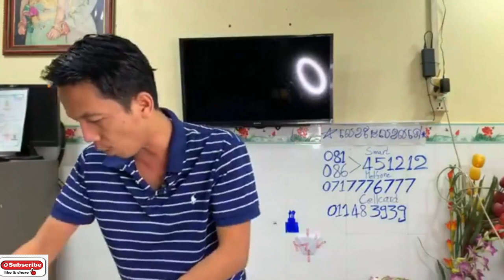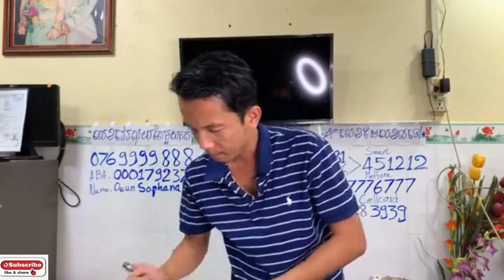ហាង​ Magnetic smartphone មានលក់ទូរស័ព្ទមួយទឹកគ្រប់សេរីIphone , Samsung , LG លក់ដេញថ្លៃ១០០ដើម Eps087